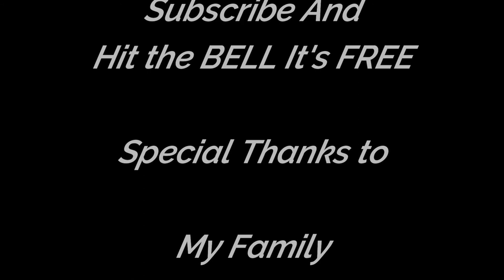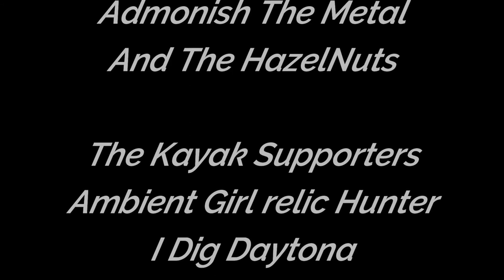Dirt Diggler The Windiest Day at the Beach Ever. Must go back, Sand is gone bare bottom MEANS ???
Bare Bottom Beach MEANS ???
I want to go back ASAP .
2 hour drive.
Lets get dirty !

Content:
Metal Detecting
Kayaking
Adventure Exploring
Rock Hounding
Re-purposing Junk

      KAYAK
Fund Supporters

Copyright DirtDigglerCrest.